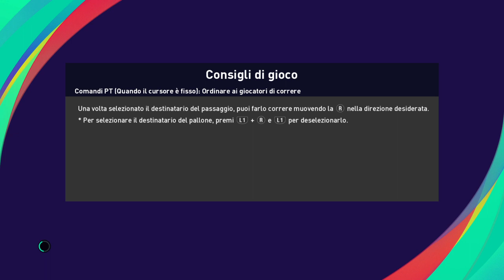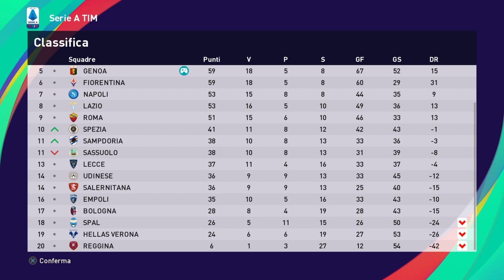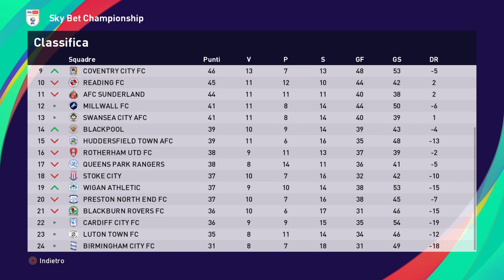eFootball PES 2021 GENOA # 69